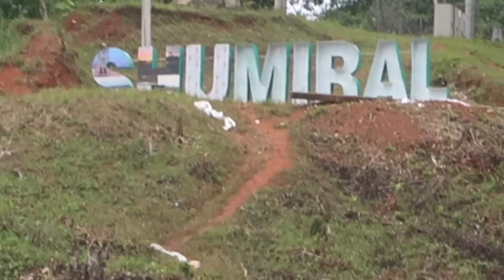VLOG /Reinado/Maquillaje/SHUMIRAL Acompañame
hola amigos de youtube , Instagram  y de todas partes del mundo .aquí en este pedacito de tierra vivo amo este lugar MI PUEBLO . quise hacer este vlog del reinado maquillaje y mostrarles shumiral para que conozcan una parte de mi . espero q les guste con amor VALERIA VALAREZO

VLOG REINADO MAQUILLAJE SHUMIRAL ACOMPAÑAME EN ESTA AVENTURA LOS QUIERO MUCHO